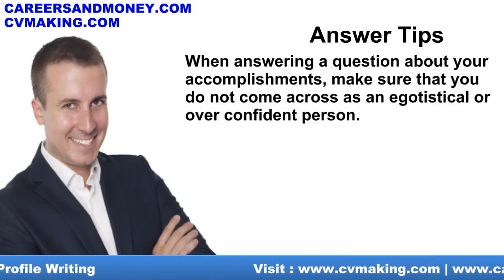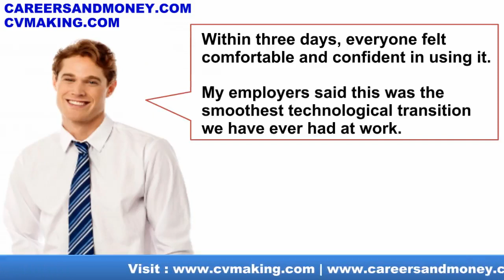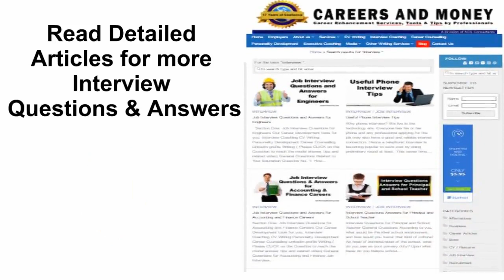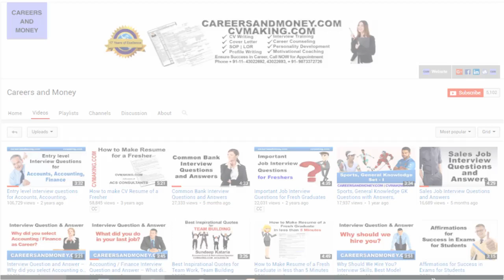What were your accomplishments in previous jobs - Job Interview Question and Answer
For a detailed article “Job Interview Questions and Answers for Freshers”

• What are your hobbies? or What do you do in your spare time? Interview Question & Answer
• Model Interview Question and Answer for Accounting / Finance Job – What did you do in your last job?

careersandmoney
Sundeep Kataria

Since 1997 CVMAKING.COM -- a division of ACS CONSULTANTS offers dedicated:

• Interview Coaching
• Career Counseling
• Executive Coaching
• Personality Development

ABOUT SUNDEEP KATARIA
Professionally he is a Management Consultant, Corporate Trainer, Motivational Speaker, Life Coach, Content Writer, Corporate Trainer & Author.

Sundeep Kataria is highly educated and professionally qualified - MBA, Post Graduate Diploma in International Trade from Indian Institute of Foreign Trade (one of the top 10 B Schools in India).
He has authored 4 books besides regularly writing many blogs and articles.

Image Credit:
FreeDigitalPhotos.net
Image courtesy of stockimages at FreeDigitalPhotos.net
Image courtesy of imagerymajestic at FreeDigitalPhotos.net